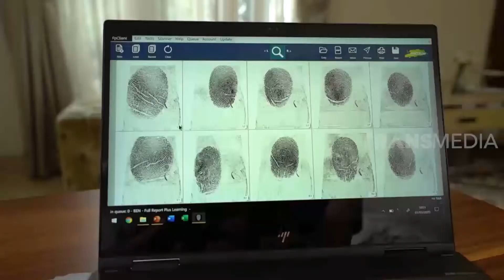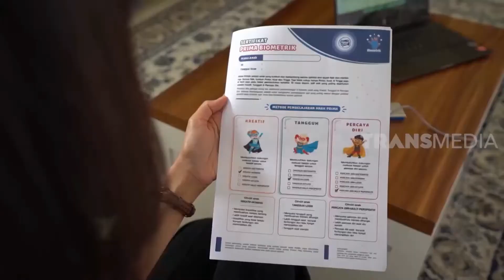Prima Biometrik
Tayangan Trans7 Modern Mom